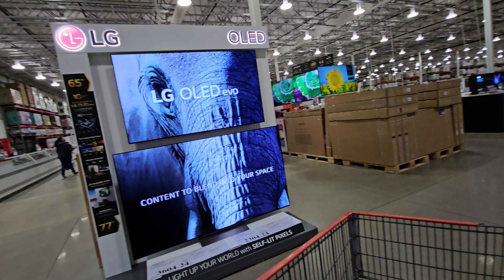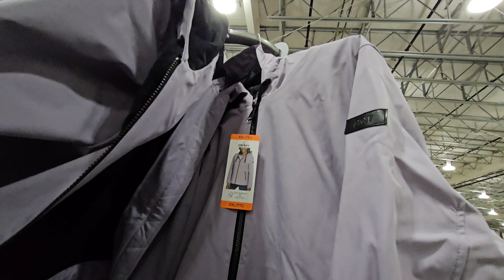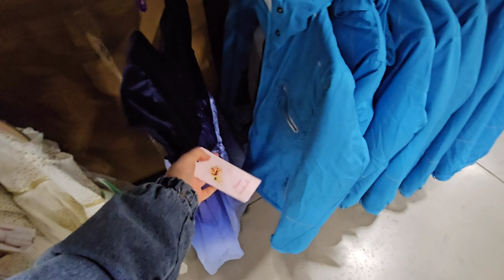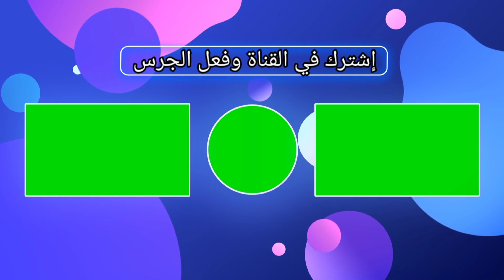costco Vlog 1🇨🇦أرخس محل في كندا 😱العملاق كوسكو في نيو برونزويك مونكتون وبأسعار منخفضة🇨🇦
رحلتي من الجزائر  الى كندا بداية حياة جديدة | mon voyage au Canada
كندا ايجابيات الهجرة الى كندا ، العمل في كندا ، سعر المنازل  canada Montréal Moncton New Brunswick

Vlog1 à Béjaïa Les Aiguades (zigwat)
جولة في شوارع بجاية الجزائر